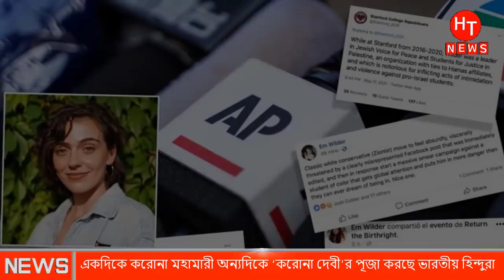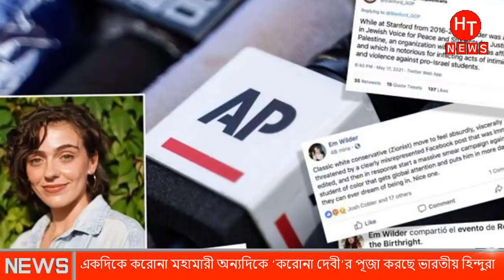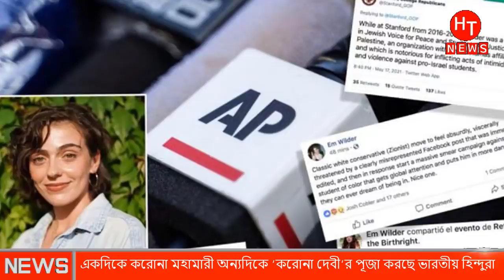এবার করোনা থেকে বাঁচতে, করোনা দেবীর পুজা করেছে ভারতের মেয়েরা। ইন্ডিয়া ক'রোনা পরিস্থিতি |Indian news